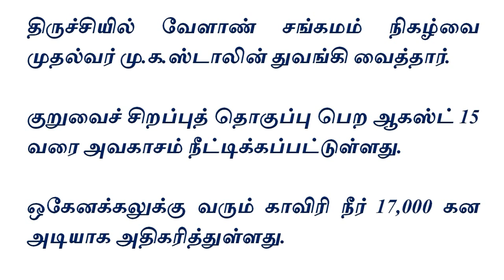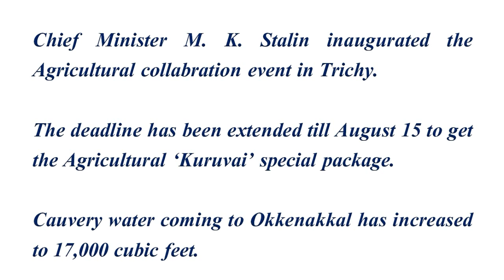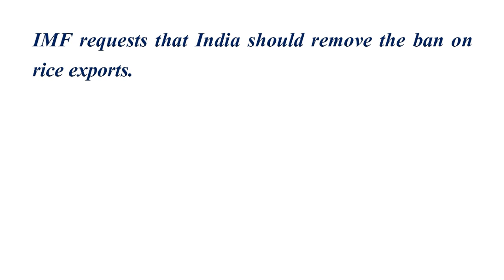இன்றைய தமிழ் & ஆங்கிலச் செய்திகள் – 28.07.2023 (வெள்ளி)